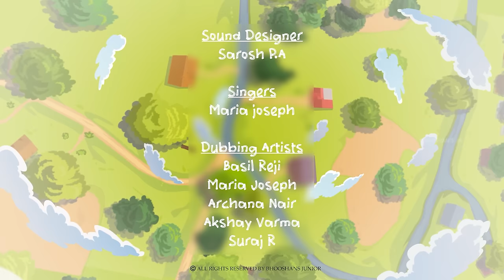JHOOM TARA RA RA | EP.01-06 | ANIMATION | KIDS CARTOON 2024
Cartoon in English | Stories For Kids | Indian Cartoon | Animation Series |

Dive into the  world of Jhoom Tara Ra Ra English cartoon with our special compilation video featuring Episodes 1-6. Join Jhoom, Tara, Raj, and Ram on a thrilling adventure filled with music, fun, and excitement. This 1-hour content extravaganza brings together the first six episodes, all in one fantastic video!

Jhoom Tara Ra Ra" is an Indian animation series about four young lazy ducks who own a music band and a cat coach who looks after them. All of them want to make it big in the world . But they are constantly pushed back by their neighbors. Join them on an unforgettable journey filled with music, sports, laughter, and unwavering determination.

Bhooshan's  Junior YouTube channel is a world of kids' entertainment with funny and thrilling kid-friendly content, including English cartoon series and audio comics in English, Hindi, Malayalam, and more.